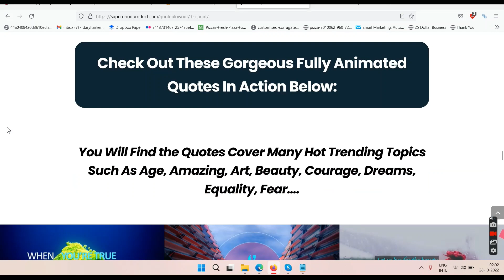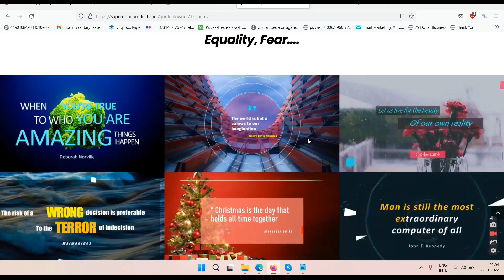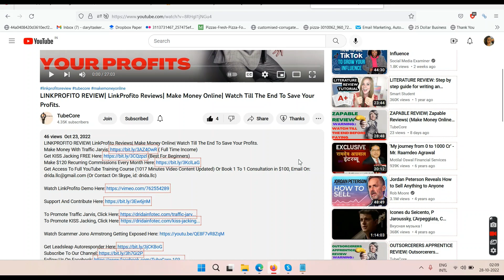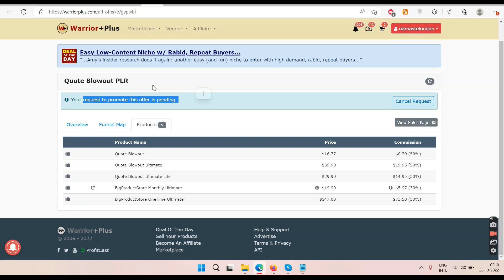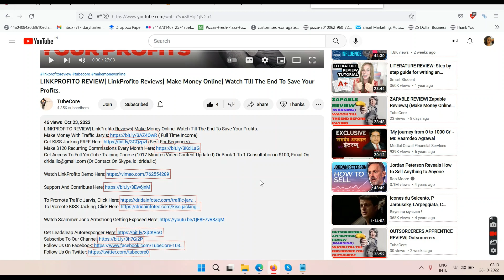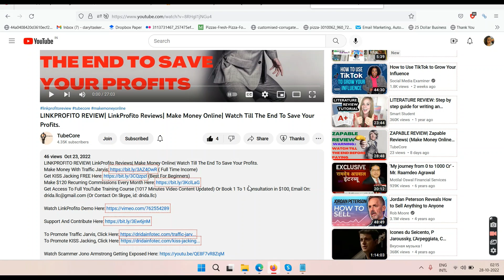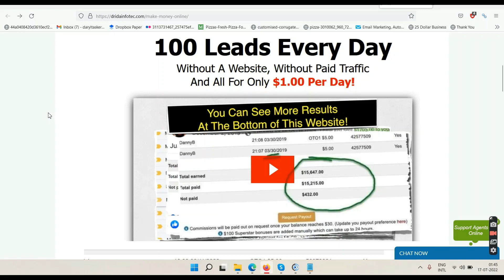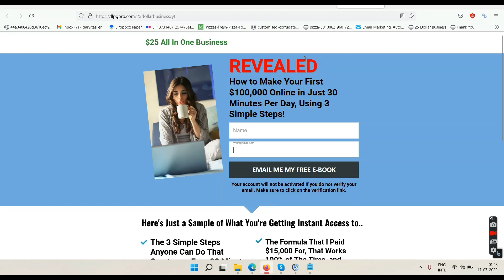QUOTE BLOWOUT PLR REVIEW| Quote Blowout Reviews| (Warning): Watch Till The End To Really Blowout.